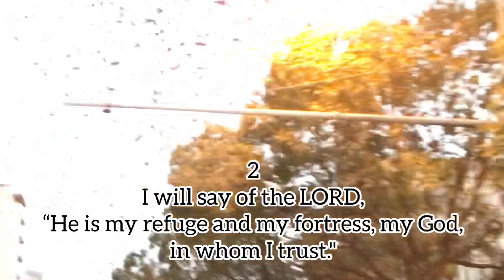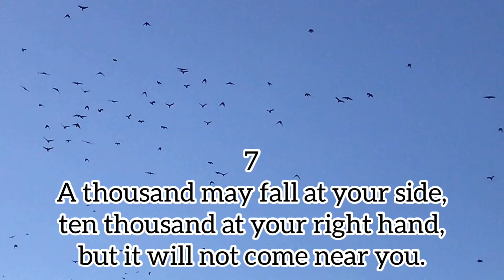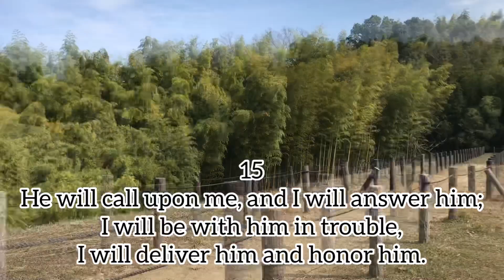Psalm 91 Bible Verses Protection Against Any Diseases Or Plagues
Bible verses regarding plagues and pestilence. Just read and share if you believe.